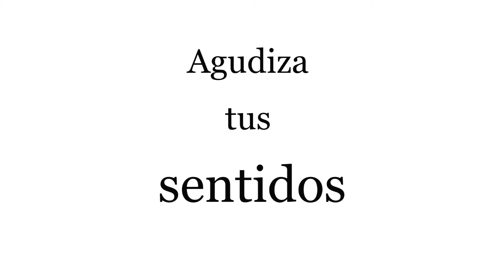Capillas del valle - Quevaver.com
DIA: miércoles 6 de junio 2012
LUGAR: Teatro de Cámara "Hugo Carrillo", Teatro Nacional --CCMAA-
COSTO: Q. 30.00. Entradas a la venta en el Teatro Nacional -- CCMAA-